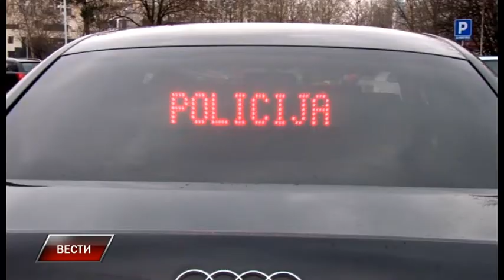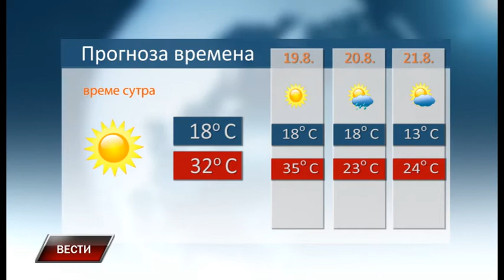Vesti 17 8 2017